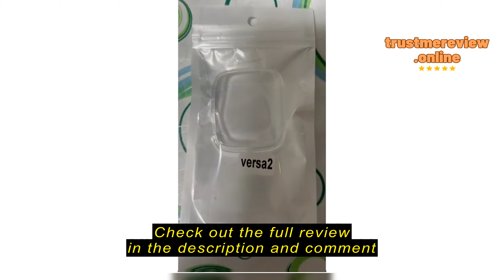Review Protective Case For Fitbit Versa 2 / Versa TPU Cover Bumper With Screen Protector Smart Watc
Smart Zheng

Protective Case For Fitbit Versa 2 / Versa TPU Cover Bumper With Screen Protector Smart Watch Shell Accessories